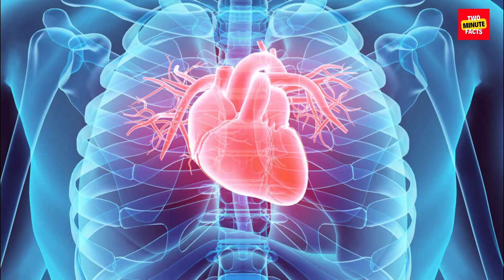Some Most interesting Human Body facts you never know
Topic:

Hi guys, I hope you have a good health and having a good day but my dear viewer how much do you know about your human body, the same body you use every day, not much I guess.

In this video, we are going to showcase some amazing and interesting facts. These facts will amaze you and will give you a new perspective on the world around you.

We'll showcase some amazing facts that will surprise you and make you think about the world in a new way. Whether you're a student or a lifelong learner, these facts are sure to fascinate!

Hi guys in this video I have told about facts which you don't know about / facts today/ new facts / top facts / new facts. Facts to know / fact video

Hi, If you have any problem with any video clips & images or if you have any issue with our video then please contact us in our gmail first, we will resolve your issue or might delete our video. Thank You.

fact
facts
facttechz facts
shorts
fat fire
fact bhai
fact video
fact shorts
factory
factsman
fact 15
fact फायर
fact वीडियो
facts in hindi
fact 2 fact
fact amazing fact
fact 2 fact channel
fact to fact
fact don
fact भाई
fast job
fat free
fact guru
fact mind
fact zone
fact tech
fact world
fact puzzel
fact channel
fact question
fact universe
fact video kaise banaye
fact about girl
fact is fact
fact hindi
fact kaha se laye
fact storage
facts youtube channel
fact new
fact 15 funny video
fact india
fact japan
fact short video
factz
fact 4 knowladge
fact education shorts
fact इन हिंदी